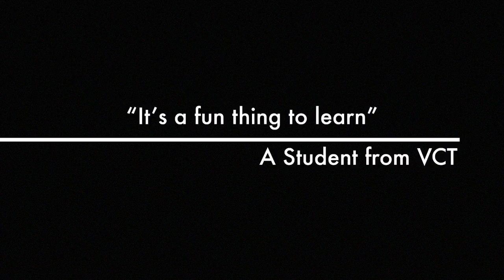Seth VCT Trailer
Enroll in the Filmmaking & Video Production degree program at Century College!